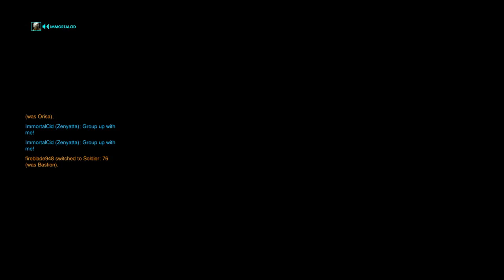Here in my garage